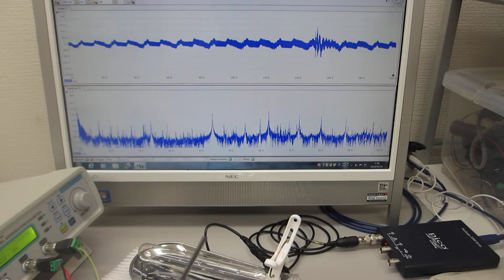超音波実験：表面弾性波の伝搬状態が変化する様子を観察する実験（ultrasonic-labo）